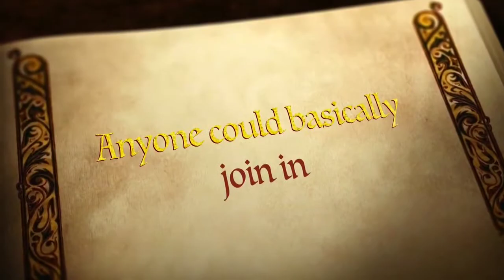Kentwell Hall Fairytale Movie Trailer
This is a silly fairytale movie trailer of the Tudor re-creation day at Kentwell Hall in Suffolk on Sunday 1st July 2012. I made it using the iMovie app on the iPhone, so it's not exactly Hollywood but I had fun cutting it together.

In context, the setting was the day of an English betrothal pageant in 1556, in which commoners re-enacted the Battle of Agincourt.

The event had about 200-plus people acting as 16th Century characters, from the cooks, musicians and high-born gentry in the manor house to milkmaids, alchemists, basket-weavers and washer-women in the hovels outside.